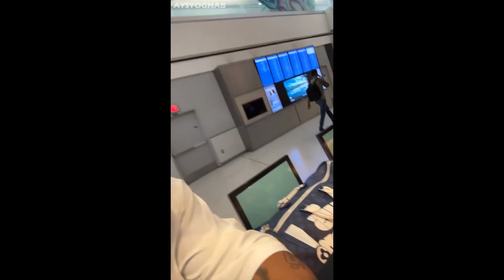از خونه تا فرودگاه تا لس آنجلس✈️🦅👋ایسان_اسلامی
از خونه تا فرودگاه تا لس آنجلس

بچه ها لایک و سابسکرایب یادتون نره مرسی❤️🦅

آیسان اسلامی
آیسان
ایسان
اینستاگرام
قدیر
ایسان اسلامی
پسر شاه
سلبریتی